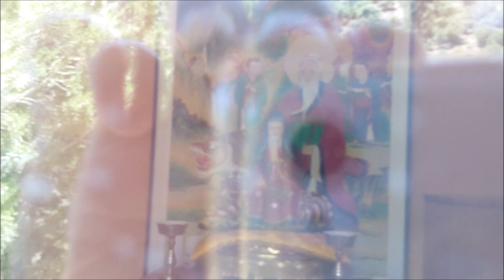[LA하이킹] 200809 태고사 (Tehachapi, CA)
이번 주말은 하이킹 대신 절에나 다녀왔어요. LA시에서 차로 2시간 거리인 테하차피에 있는 태고사란 절입니다.